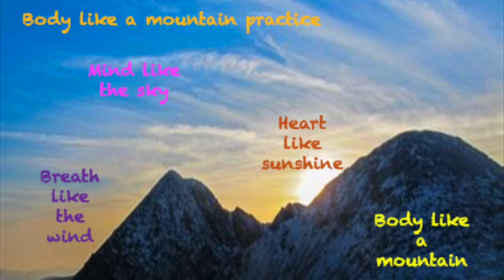Body like a mountain and wholeness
Here is a recording from one of our online sessions.  We move through a practice of sensing or visualising our body as a mountain, our breath as the wind, our heart like sunshine and our mind like the sky.  We then go on to use this as a way to connect to a sense of wholeness.